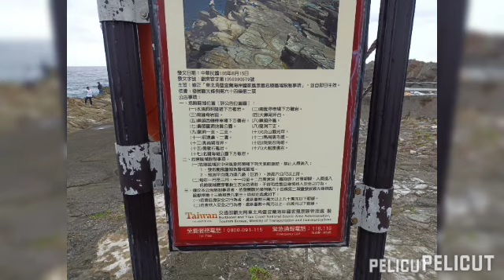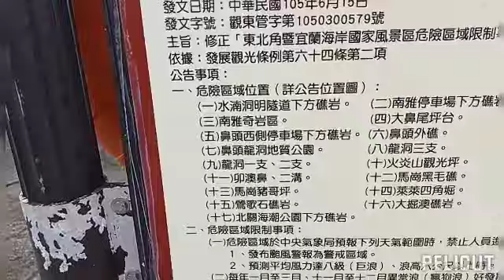新北火炎山觀光坪海景🐧濱海步道觀浪🐧鼻頭角漁港🐧美食街海鮮餐廳🐧天賜全景記錄🐧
🐧天賜錄製🐧新北市貢寮區美艷山街🐧火炎山觀光坪濱海步道觀浪🐧瑞芳鼻頭角漁港🐧